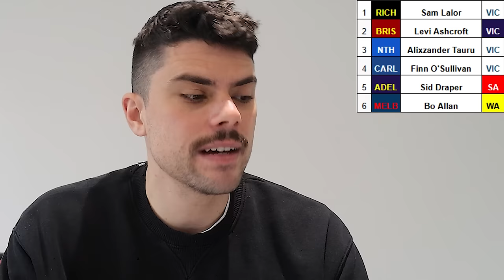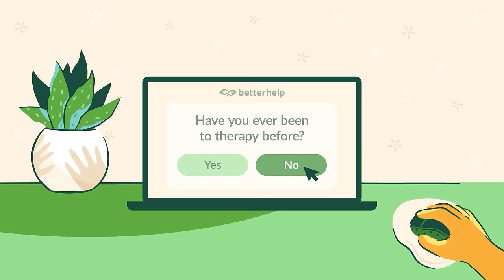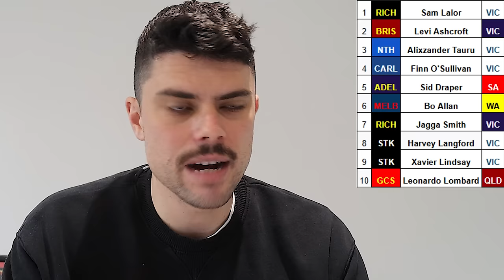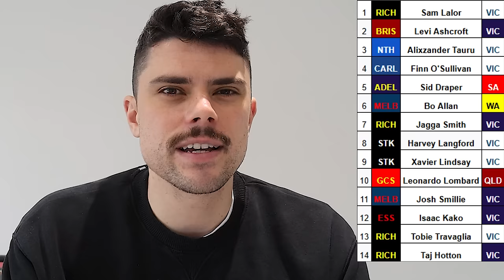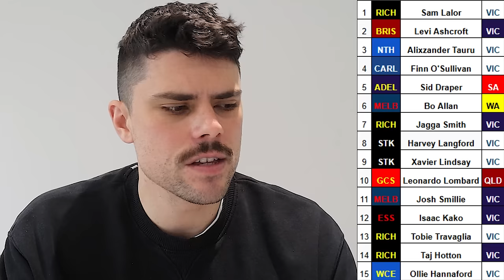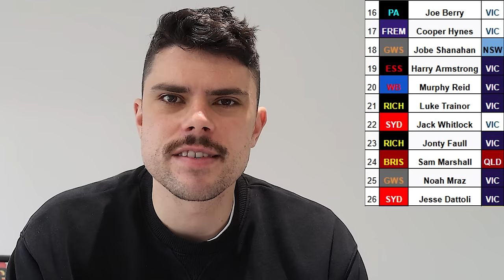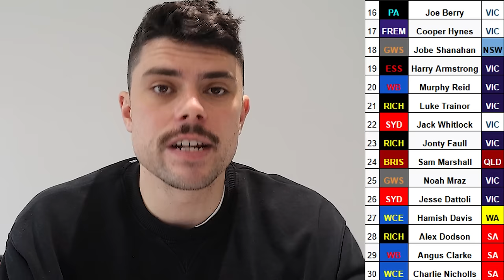2024 AFL Draft Predictions | FINAL top 30 with Trades